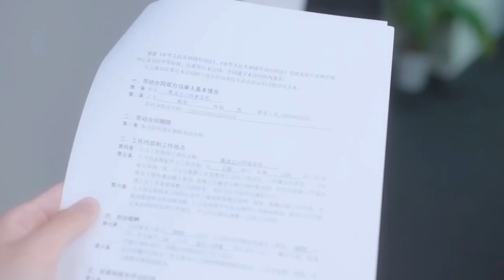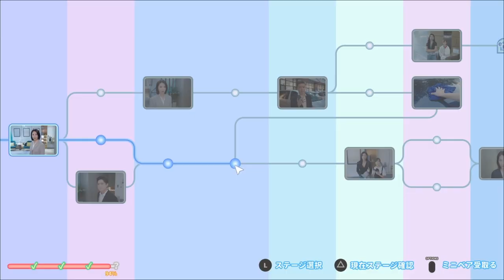しまった！美女に囲まれた！ Chapter５ もう決めた、君が欲しいんだ(ほぼ共通ルート=ショウルート)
バリキャリいい女枠？オトコはいらなくても息抜きは必要。ユエセイとシャオルも健闘してるなぁ。